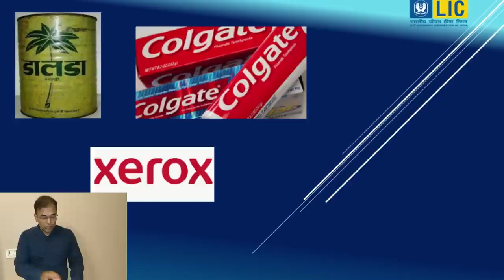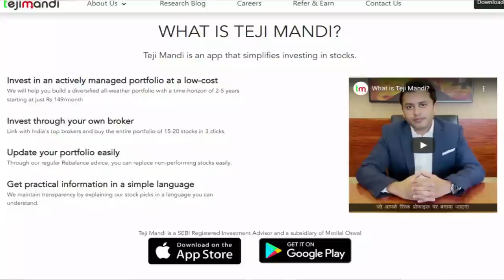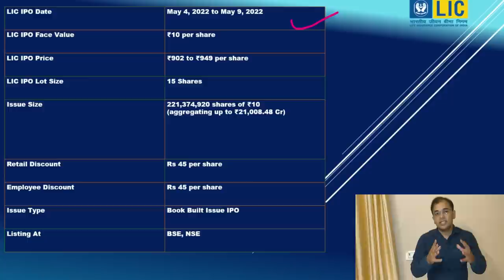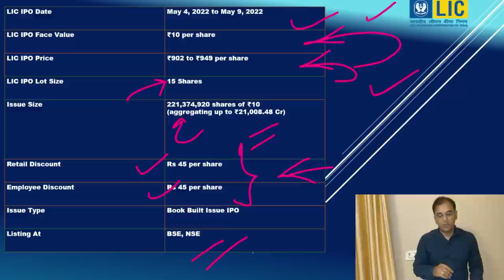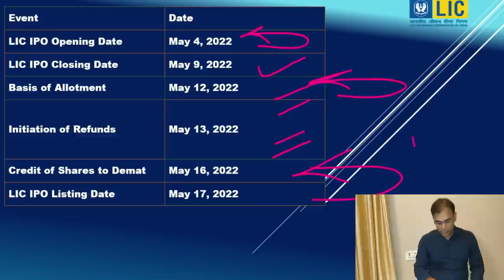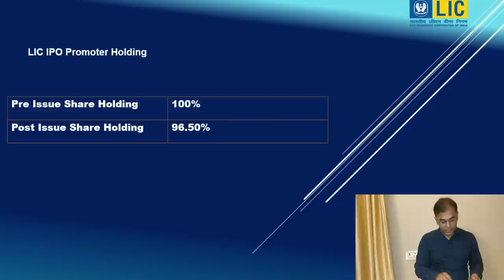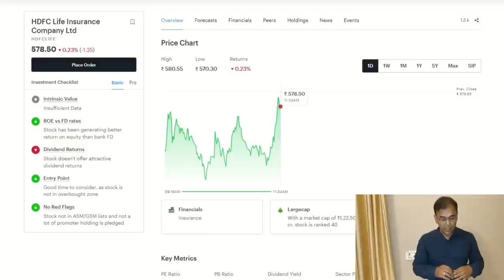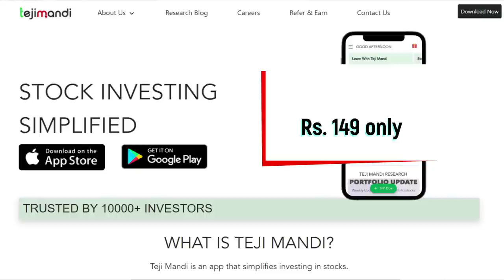LIC IPO Complete Details 👍| Review of LIC IPO Investment | Apply or Avoid LICIPO | Share Market ✅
Download Teji Mandi App now!

Teji Mandi is a SEBI Registered Investment Advisor (RIA) - INA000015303 and a subsidiary of Motilal Oswal Financial Services.

With Teji Mandi, You get a ready to invest portfolio of 12-15 quality stocks , you also get rationale of why we have kept the stocks in the portfolio. The portfolio is actively managed by a team of experts who regularly review the stocks and rebalance the portfolio as and when required, we also share the reasoning why was any stock added or removed from the portfolio? All this information is given to you in an easy to understand language.

With Teji Mandi, build a long term portfolio, Investing in portfolio and Rebalance happens with one click on Teji Mandi or Smallcase App, you can start investing right away with your existing demat account.

The minimum investment to start with as low at INR 19-25k depending on the value of the 15-20 stocks in Teji Mandi portfolio on the day of buying.

✅ आप यहां अपना डीमैट और ट्रेडिंग खाता खोलें
1. ZERODHA ✅--- Use the below link to open ZERODHA discount brokerage account

2. ANGEL BROKING ✅- Use the below link to open ANGEL BROKING discount brokerage account -

3. GROWW app ✅- Use the below link to join GROWW to invest in Share market , Mutual Funds , US stock market and Gold  -

4. UPSTOX ✅ - Open Demat account with UPSTOX -

Topics Covered -
LIC,
LIC price,
LIC share,
LIC share price,
LIC listing gain,
LIC ipo,
LIC ipo price,
LIC ipo shareholder quota,
LIC ipo latest gmp,
LIC ipo.

1. ZERODHA ✅--- Use the below link to open ZERODHA discount brokerage account
2. ANGEL BROKING ✅- Use the below link to open ANGEL BROKING discount brokerage account -
3. GROWW app ✅- Use the below link to join GROWW to invest in Share market , Mutual Funds , US stock market and Gold  -